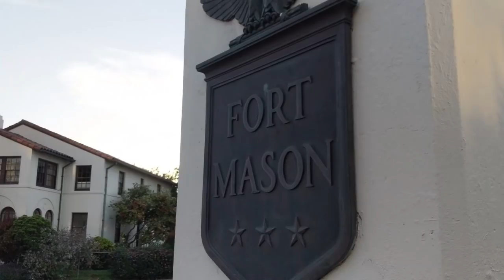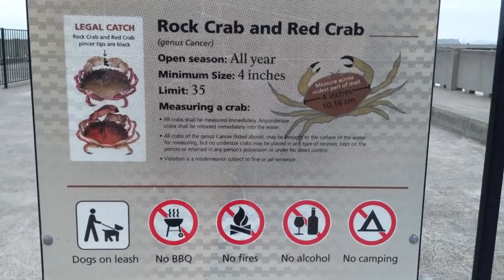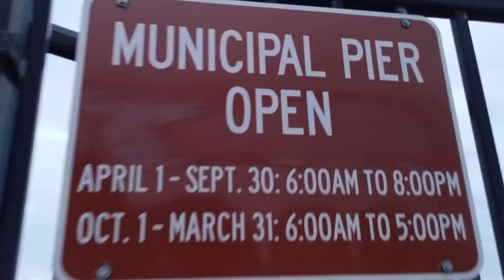26'' HALIBUT-Municipal Pier San Francisco Bay **Catch-Clean-Cook**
This was on Saturday May 11. I started fishing around 8:30 and finished around 2 PM. All 3 fish caught on the day were halibut. Two were undersized and the third was a legal 26 inch male. This is the Municipal Pier in San Francisco Bay, located right next to Fisherman's Wharf. The bait was purchased in the same location at J&P Bait. J&P is open between 6 am and 9 am, make sure to bring your own bucket! This video includes catching, cleaning, cooking, then eating this halibut.

The Halibut was all made into fish sticks. Beer battered then fried in a mixture of vegetable and olive oil. The total amount of meat one the fillets came out to be around 4.5 pounds. The rig used to catch the fish is a High/Low drop shot rig. 3/0 Gamagatsu Baitholder hooks on 30 lbs mono leader with a 2 Oz. weight. Most of the bites came in the morning! Good luck!

Please let me know if you have any questions in the comments below.